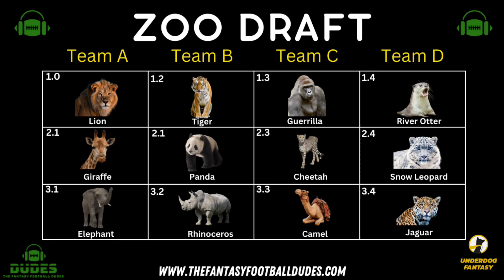Ranking the top zoo animals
The Dudes get together to draft their favorite zoo animals. From lions to tigers, what did the Dudes miss?

The Dudes help you Manage your redraft, keeper, and dynasty fantasy football teams ALL YEAR LONG!

Questions for the show
way to follow our Dudesletter)

and they will match you up to $100